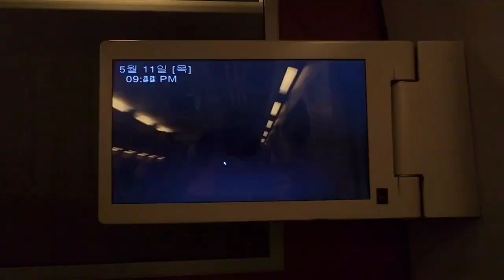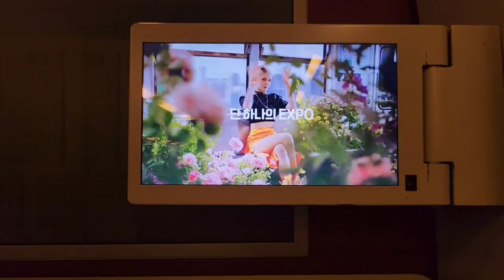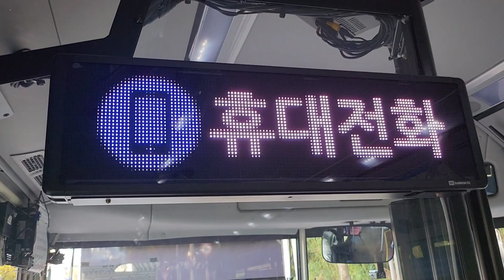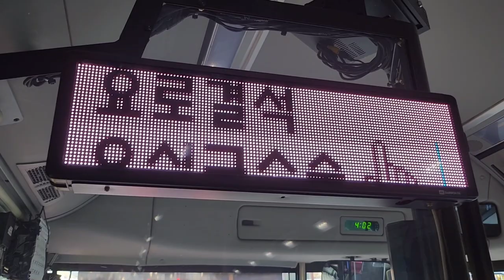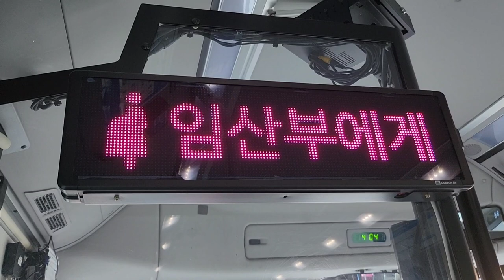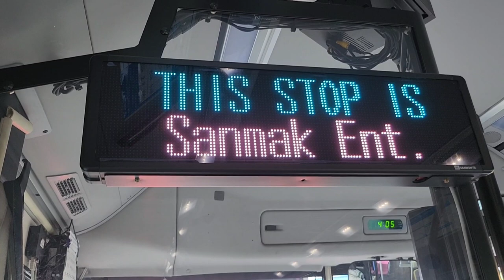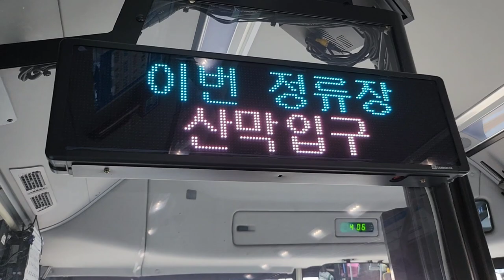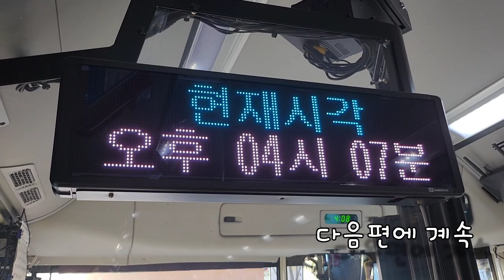부산시내 184번 버스(저상, 전기버스) 반여농산물시장행 가동마을(기점)-정관신도시롯데캐슬•신정중학교 주행영상, LCD(1)